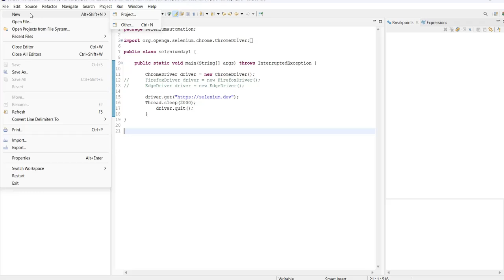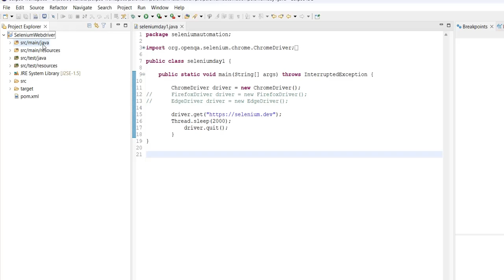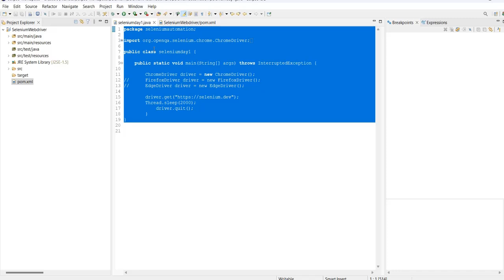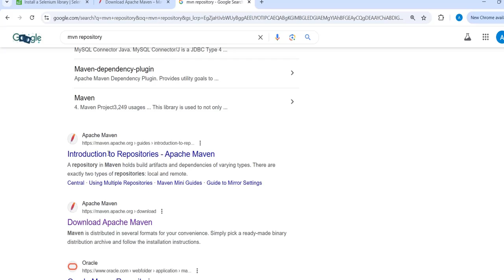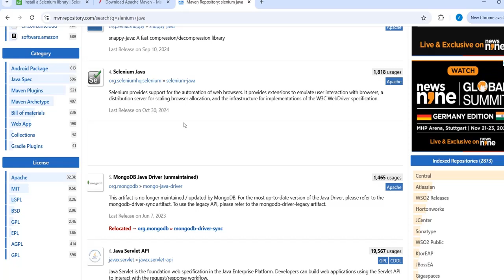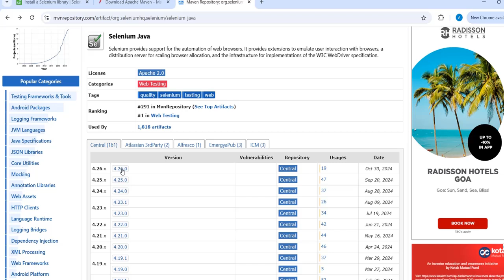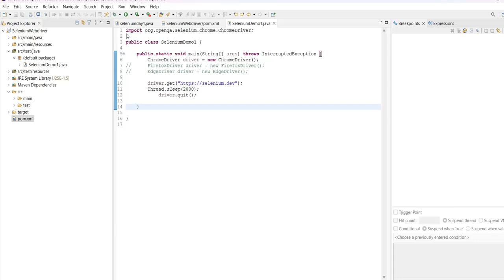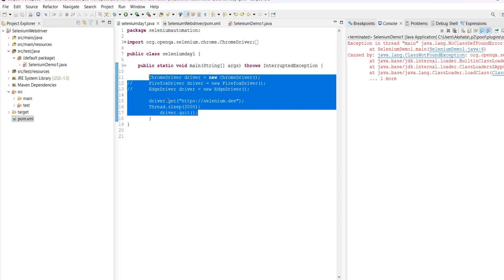Selenium WebDriver | How to create Maven Project and add Maven dependency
Hey folks, if you are a beginner or experienced in Software field, I'm DEFINITELY trying to help you with my knowledge and by sharing my experiences. Hope these tutorials will help you in understanding how IT works and how to grow your skills and to reach top of your career.